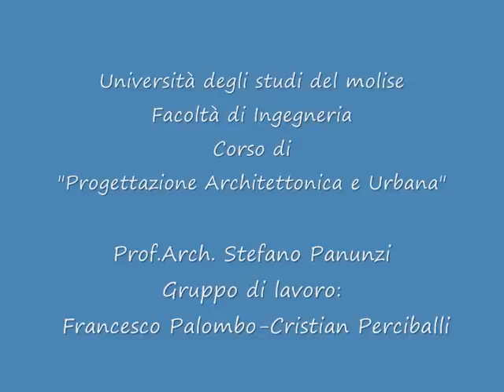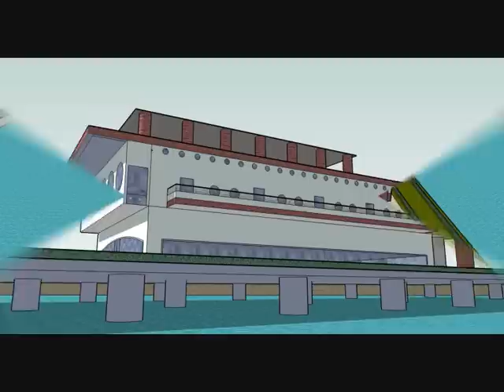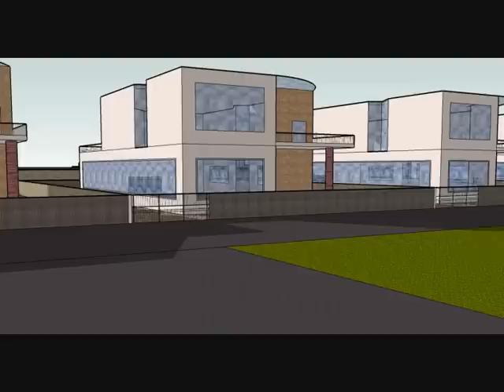Termoli progetto di un "centro di ricerca"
Il progetto consiste nella realizzazione di un centro di ricerca a Termoli nell'area "pantano basso". Il progetto è stato realizzato prendendo spunto dalla "città della scienza" realizzata da Calatrava a Valencia.